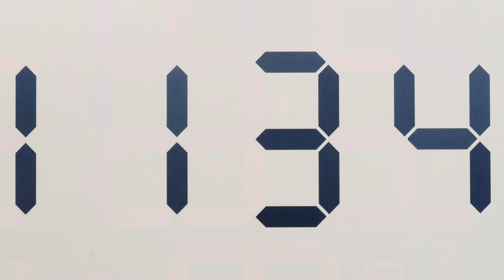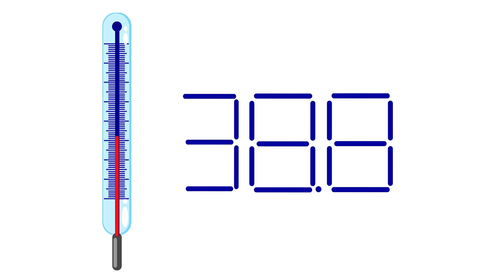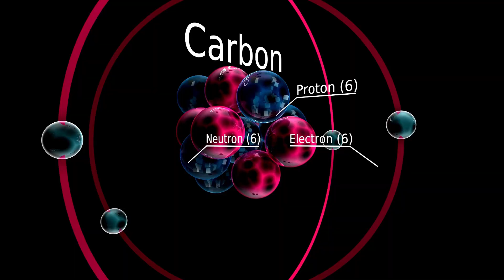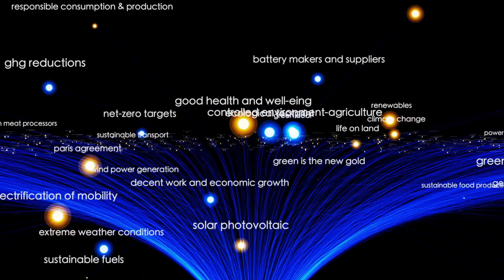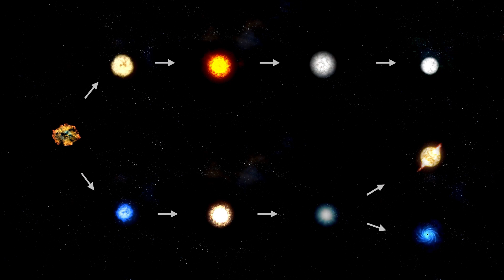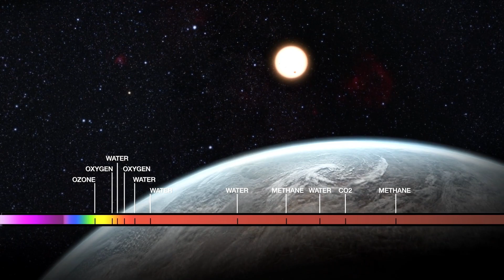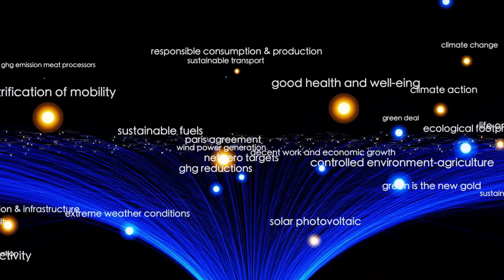1 MINUTE AGO: James Webb Telescope Terrifying Discovery About the Andromeda Galaxy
1 MINUTE AGO: James Webb Telescope Terrifying Discovery About the Andromeda Galaxy